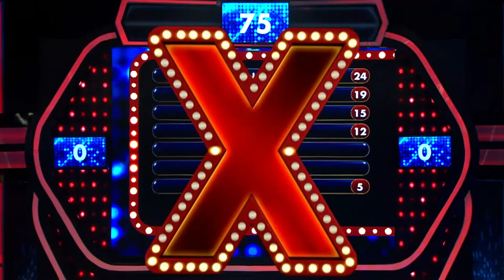Kok tiba-tiba Khoirunnisa mengerutkan dahi? – PART 1 – Family 100 Indonesia